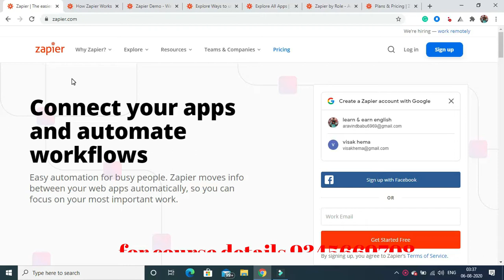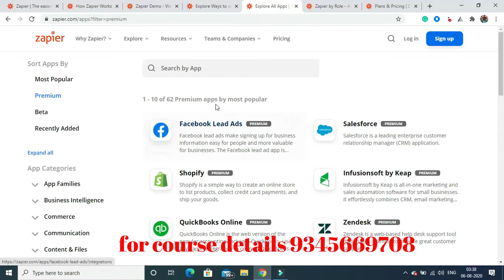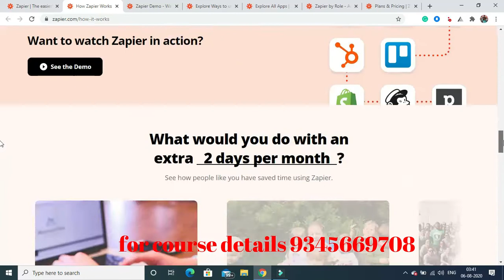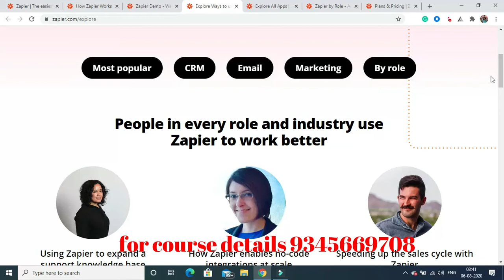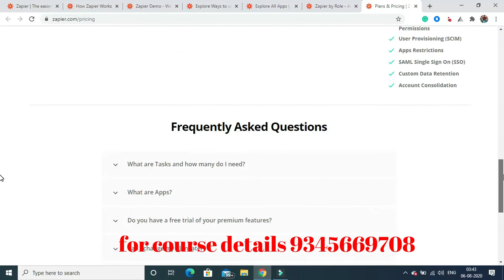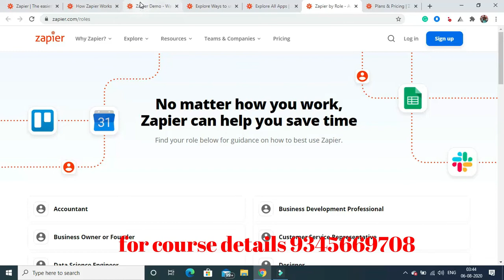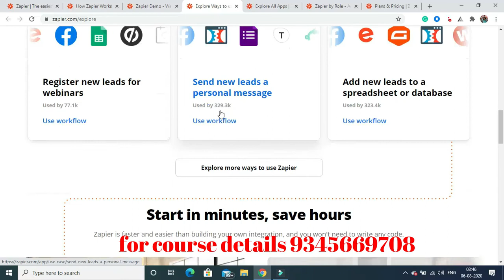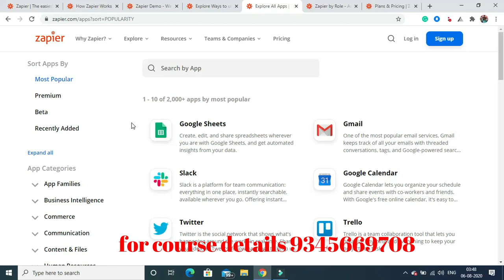INTRODUCTION TO ZAPIER AUTOMATION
doubts and course enquiry 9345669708